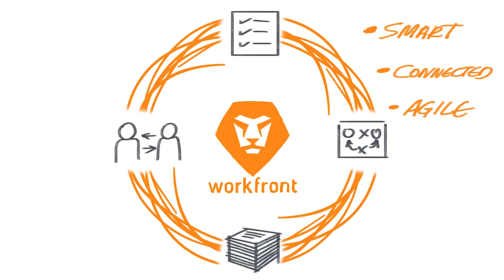Workfront at Beyond Tech Digital Innovation 2020, Netherlands (Spotlight)